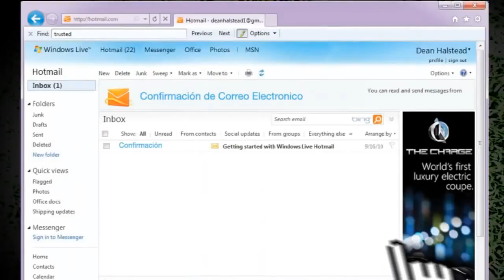Audiovisual Reel - Sebastian Ochoa Designer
Here is a little presentation of my work through several years working as a graphic designer.

- Programs used:

Adobe Aftereffects
Adobe Premiere
Adobe  Illustrator
Adobe  Photoshop